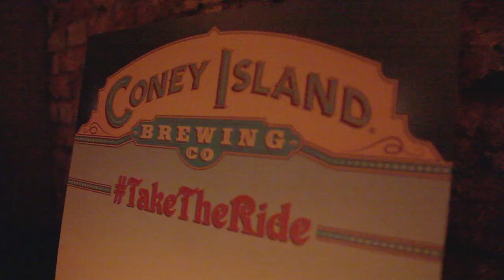Coney Island Brewery Launch in NYC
The Launch Party in NYC for Coney Island Brewery was quite a spectacle. Are you ready to TakeTheRide?